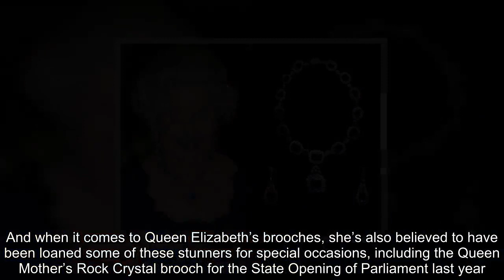The Queen prioritizes the best jewelry for Kate, not Camilla And here's why